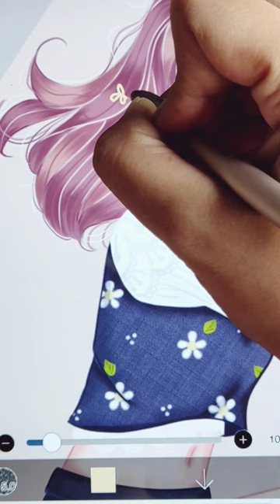Teddy bear! full timelapse check my youtube channel 🧸ibispaintx